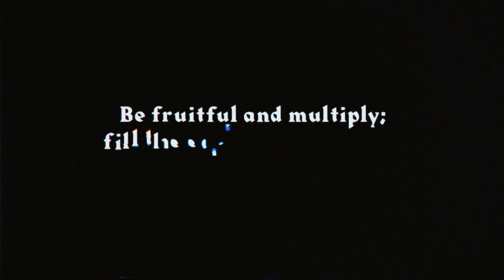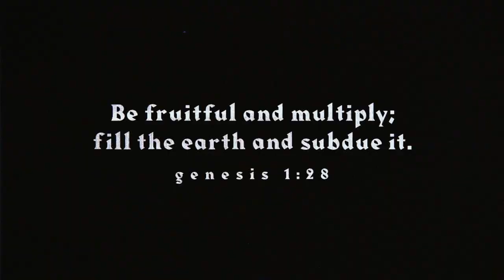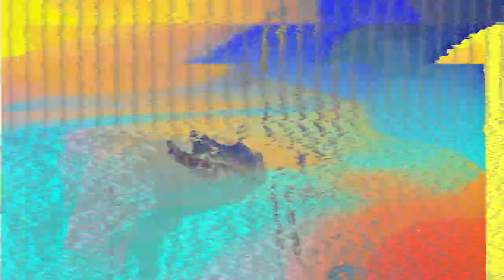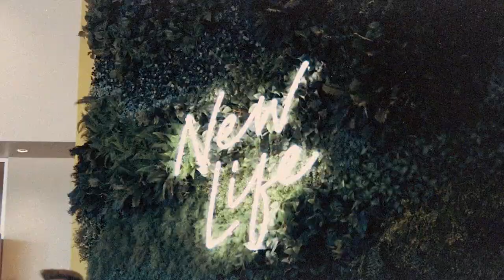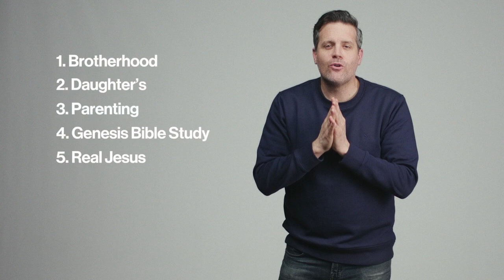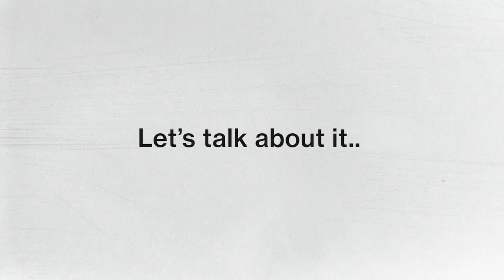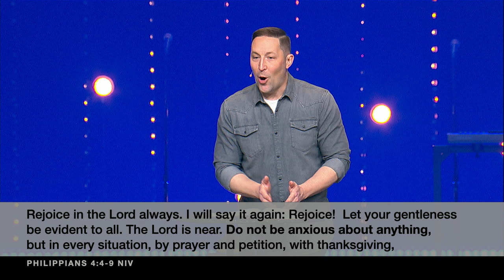Peace Over Anxiety | Over It Part Two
Over It with Broken Arrow Senior Pastor Ethan Vanse

We don't know about you but... we're totally over it. We're tired of  living hurried, stressful, anxiety-filled lives. What would life look like if we put: peace over anxiety, intimacy over porn, gratitude over materialism, rest over hurry? Let's talk about it...

We're convinced that the common issues in life like pornography addiction, anxiety, and depression always grow in isolation. That's why we're set on getting every person connected to a committed community of Christ followers.